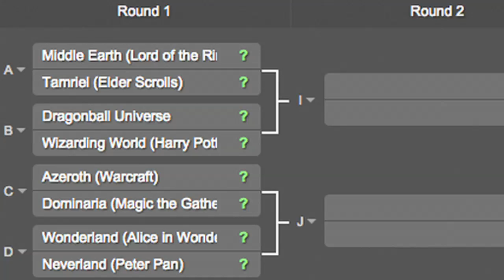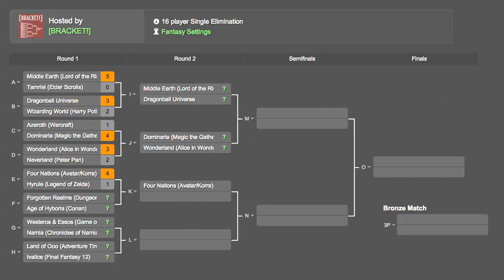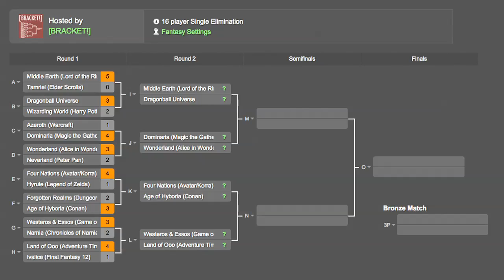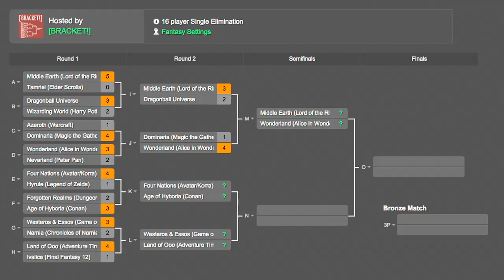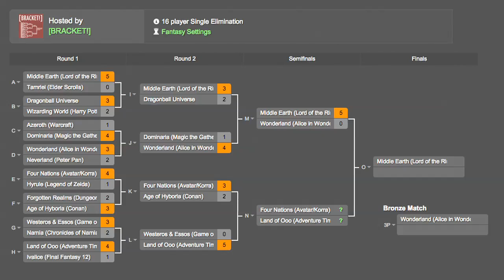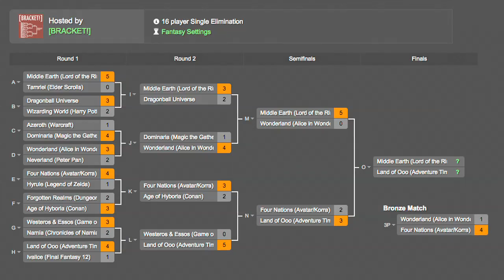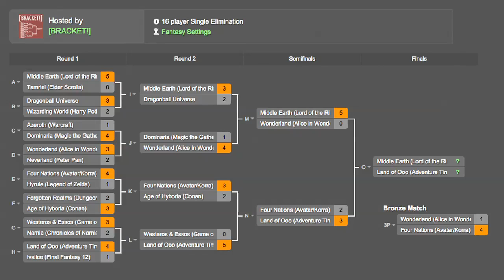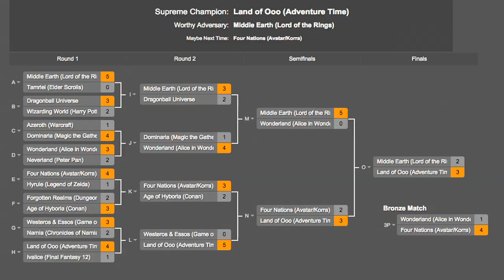[BRACKET!] Episode 060 - Best Fantasy Setting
Special guest Aubrey Sitterson, host of Straight Shoot and creator of SKALD joins us to travel to a magical far away place called Best Fantasy Setting. Meanwhile Greg denounces the land of Skoyrum, the brack pack learns which character is "the Quidditch of Dragonball," and we experience The Most Contentious Sweep in Bracket History.

[SPOILERS!]